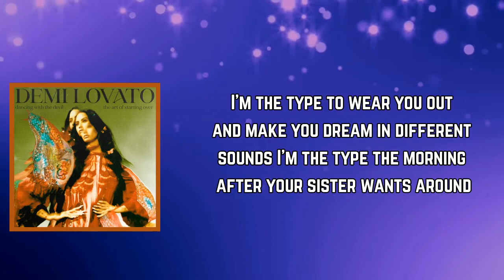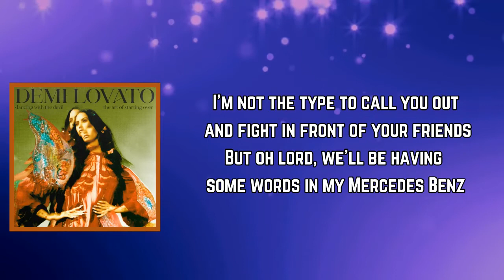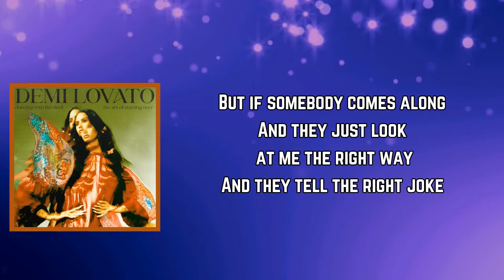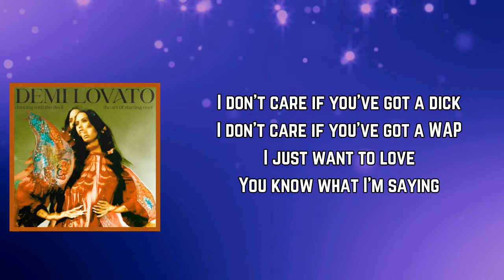Demi Lovato - The Kind Of Lover I Am (Lyrics)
The Kind Of Lover I Am Lyrics:

[Verse 1]
I'm the type to wear you out and make you dream in different sounds
I'm the type, the morning after your sister wants around

[Pre-Chorus]
I might not believe in monogamy
The moment I fall, that's it for me
I get obsessed with no jealousy

[Chorus]
That's the kind of lover I am
Doesn't matter, you're a woman or a man
That's the kind of lover I am (Lover that I am)
You can safely put your heart in my hands
That's the kind of lover I am (La-la-la)

[Verse 2]
I'm not the type to call you out and fight in front of your friends
But, oh Lord, we'll be having some words in my Mercedes-Benz

[Pre-Chorus]
I might not believe in monogamy (Ooh)
The moment I fall, that's it for me (Ooh)
I get obsessed with no jealousy (Ooh)

[Chorus]
That's the kind of lover I am (Kind of lover I am)

[Post-Chorus]
I'll hold you, console you, really get to know you
I'll hold you, console you, every night I'll show you
With the passion of a one night stand

[Bridge]
Ah-la-la
La-la-la
Ah-la-la-la-la
Ooh-ooh-ooh
Ooh-ooh-ooh
Ah-ah

[Chorus]
That's the kind of lover I am (Or you could be anything in between)

[Post-Chorus]
I'll hold you, console you, every night I'll show you (Ooh-ooh-ooh)

[Outro]
You know what? I've been really good on my own lately
Like I don't need anybody or anything
I'm feeling good by myself
But if somebody comes along
And they just look at me the right way and they tell the right joke, haha
I don't care if you’ve got a dick
I don't care if you got a WAP
I-I just wanna love
Like I just wanna fucking share my life with someone at some point
Right now I'm good though, I don't need anybody, I'm good

DancingWiththeDevil...TheArtofStartingOver